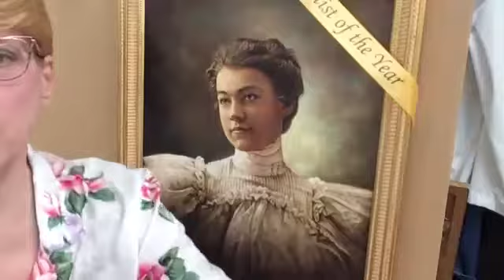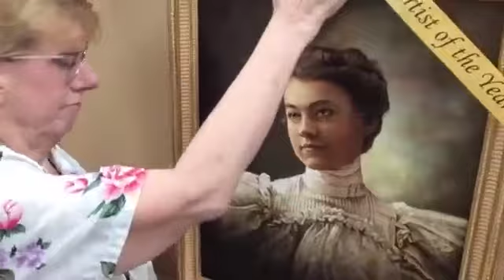Finding The Good Side of Your Face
In photography, there is a reason everyone says, "Capture my good side".  That's because the left side of your face DOES NOT match the right side of your face.
Kathryn Rutherford explains this portrait concept using a professionally taken photograph of herself. that is anything but flattering when chopped in half!!